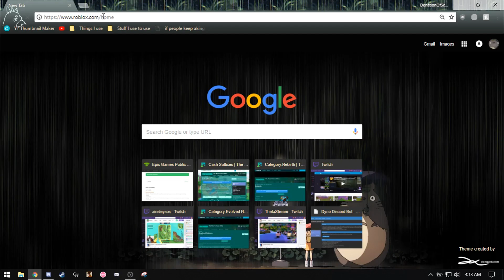Banned For 3 Days...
My Desktop Picture is a game from roblox
Music During The Video: Cabu - Good Evening